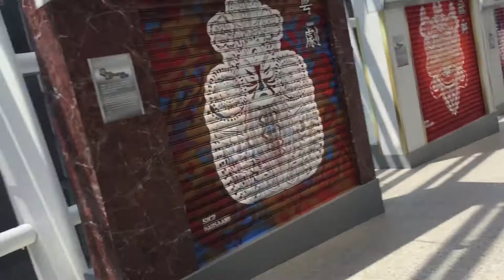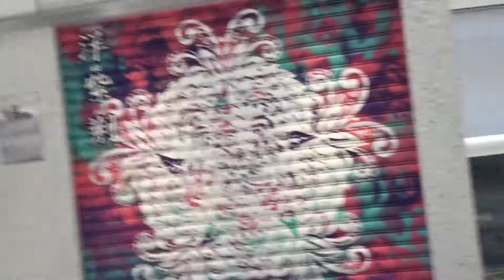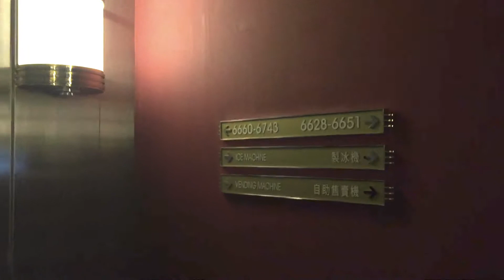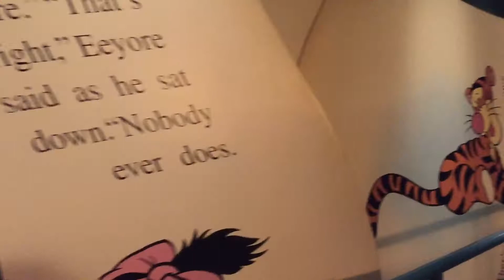Hong Kong Vlog | Disneyland Day 1 1/5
My sister and I's second time in HK Disneyland!